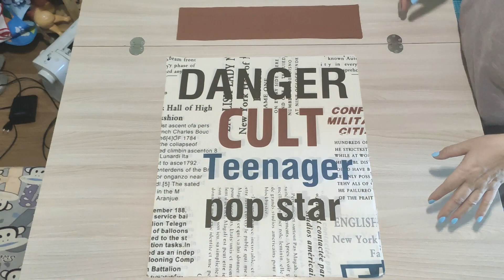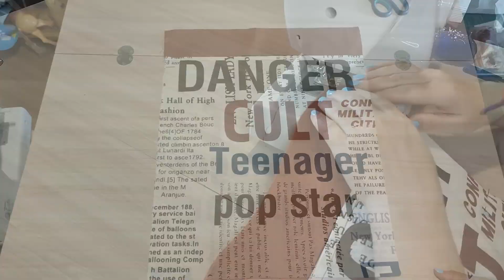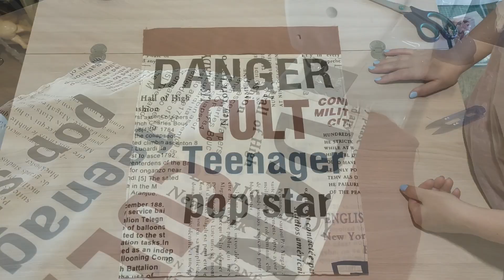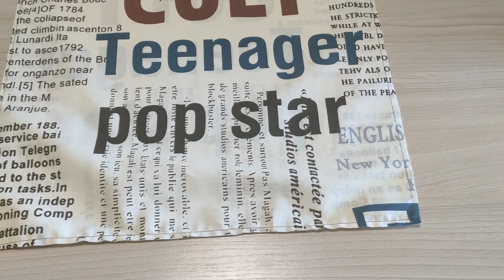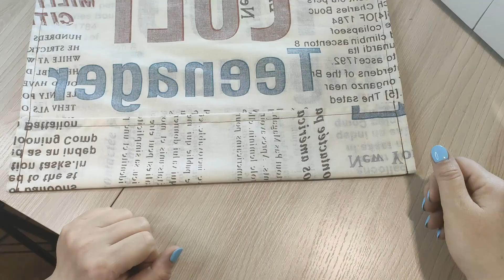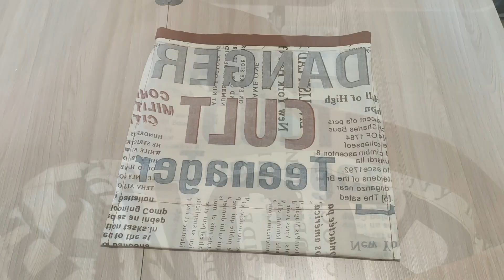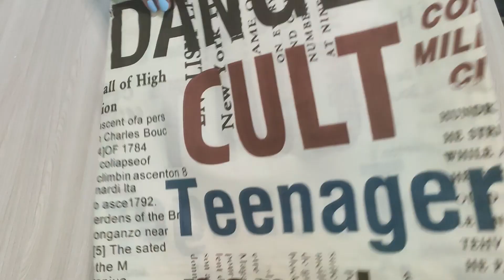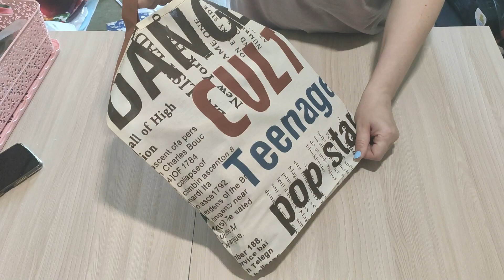Как сделать экосумку с простой ручкой, мастер-класс по шитью, своими руками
Привет всем! В этом видео я покажу как можно легко и быстро сшить экосумку с простой ручкой. Вы можете изменить размеры и выбрать свой любимый цвет ткани).
Если у Вас есть желание поддержать мой канал, с благодарностью приму любую сумму в качестве добровольного пожертвования на карту Сбербанка
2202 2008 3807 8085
Ольга Владимировна В.